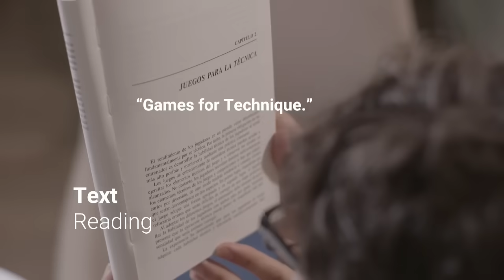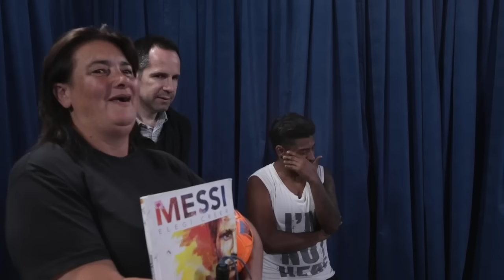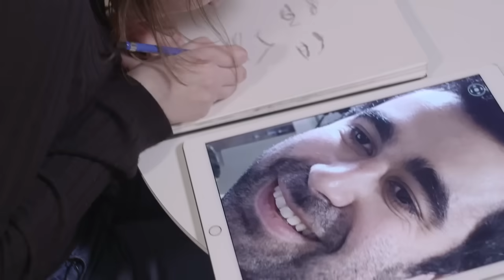NIÑOS INVIDENTES CONOCEN a MESSI GRACIAS a unas GAFAS ESPECIALES 😍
La empresa Orcam ha producido un dispositivo que, instalado en unas gafas, es capaz de leer libros e identificar objetos e individuos. Messi en persona participa en la campaña y es quien le entrega a los protagonistas del anuncio esa maravilla tecnológica para que reconozca a la estrella argentina y pronuncie su nombre como el de aquel que está enfrente.